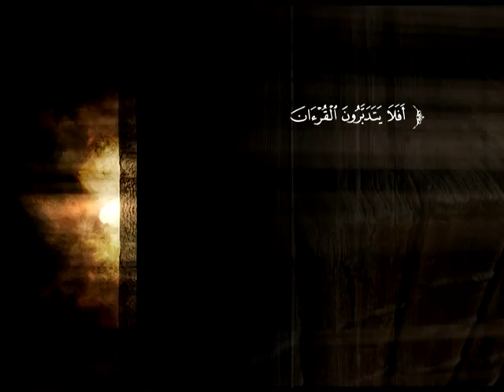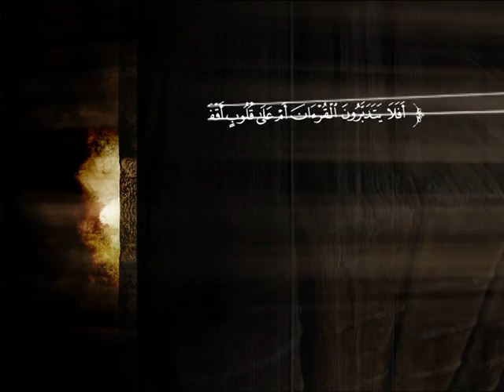تفسير سورة غافر من الآية 53 إلى الآية 66 | د. ناصر بن محمد الماجد